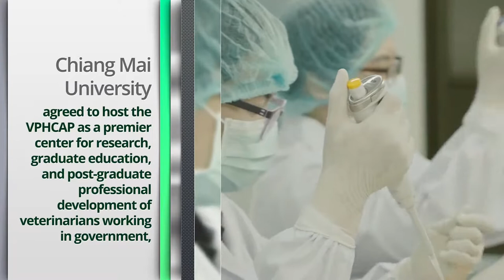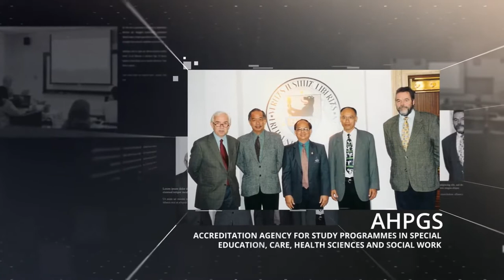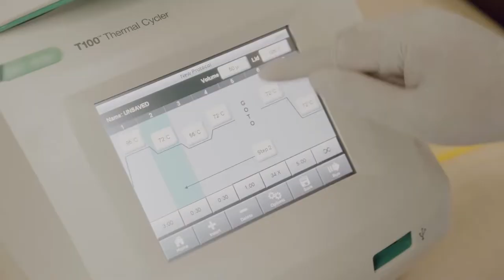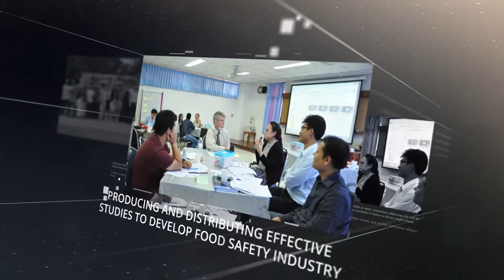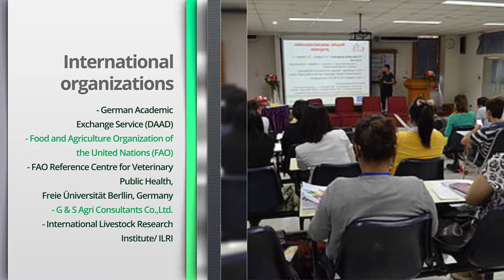VPHCAP presentation video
Veterinary Public Health and Food Safety Centre for Asia Pacific (VPHCAP),
Faculty of Veterinary Medicine, Chiang Mai University, Thailand
Address: 155 Moo. 2 Mae-Hia, Muang, Chiang Mai, 50100 Thailand